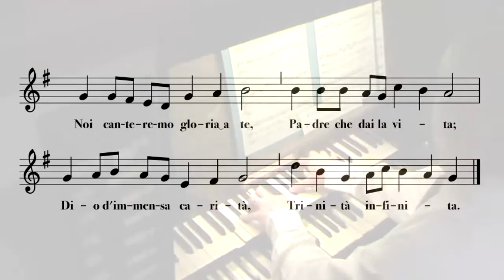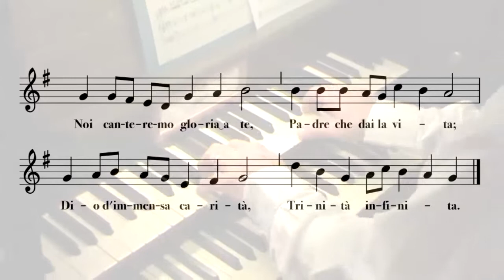Pierre Pincemaille - Improvisation dans un style classique sur "Noi canteremo gloria a Te"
Grandes Orgues Giacomo Locatelli, Paroisse Saint-Pierre Apôtre, Chignolo d'Isola, Bergame, Italie